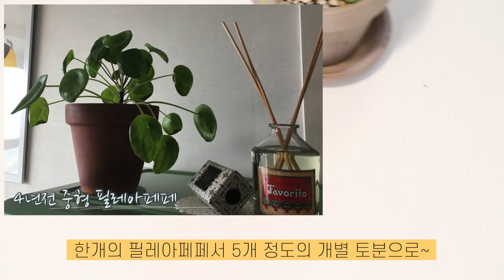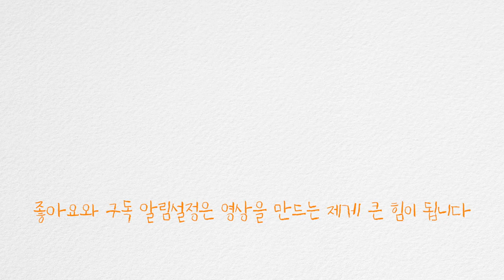SUB)흔한데 흔하지 않은 나의 식물들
▪️Please set and watch subtitles in your language. Thank you
▪️한글자막이 겹쳐서 보이시는 분들은 자막 설정을 중지해주세요(모바일은 영상 상단 cc를 누르시면 됩니다:)

안녕하세요 주부 소소블입니다 오늘은 흔한 식물이지만 저한테는 소소한 이야기가 담겨 이젠 흔하지 않게 된 식물들에 관한 영상을 준비했어요 여러분들에게도 흔한 식물 이지만 나에게 만큼은 결코 흔하지 않은 식물 하나씩은 있으시죠~🪴댓글로 그런 소중한 식물들 이야기 나눠주세요🤗그럼 오늘도 재밌게 봐주세요 여러분 늘 고맙습니다

[영상정보]
0:00 시작
0:35 뱅갈고무나무
1:22 디시디아화이트
2:02  필레아페페
2:42 호야
3:14 아몬드페페
3:58 몬스테라아단소니

[집에서 키우기 쉬운 식물 추천 1. 아몬드페페] 네이버블로그로 보실 수 있어요👇🏻
[집에서 키우기 쉬운 식물 추천 2. 필레아페페] 네이버블로그로 보실 수 있어요👇🏻